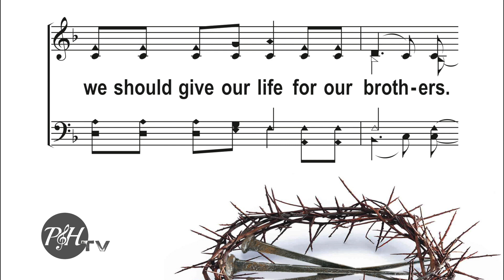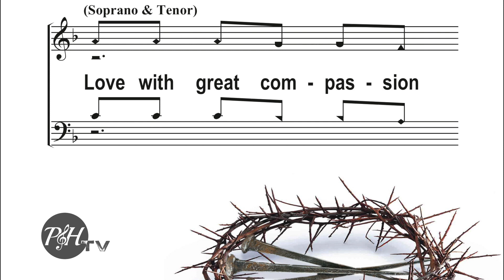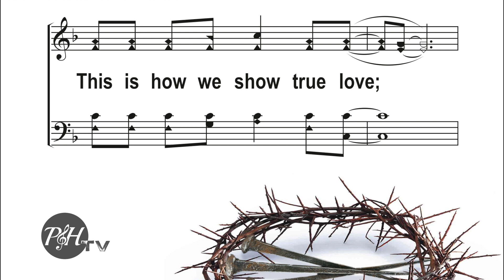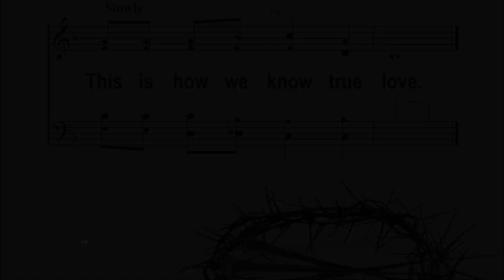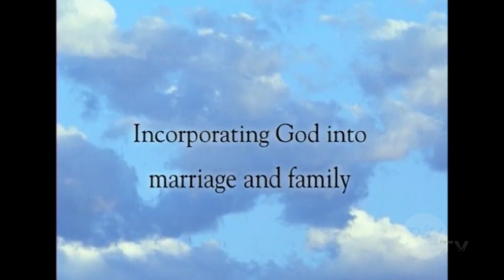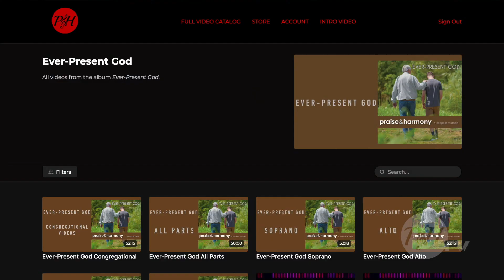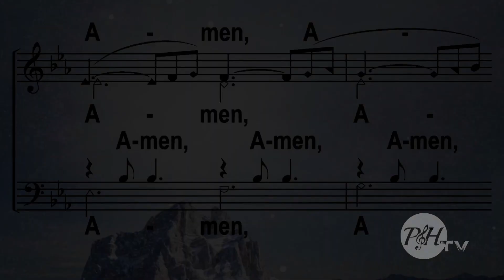Marriage Matters: Serving is Not Natural, with Jerry & Lynn Jones at PraiseAndHarmony.TV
Marriage Matters seminars with Dr. Jerry and Lynn Jones